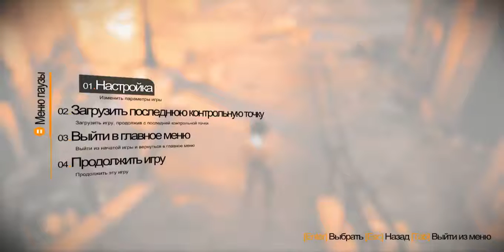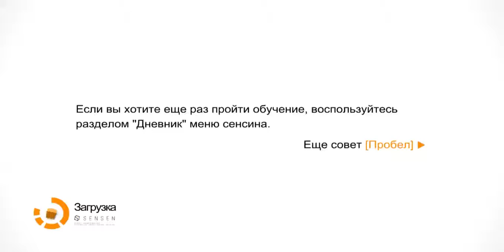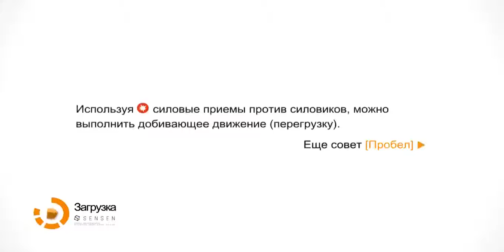Играем В Супер Игру Remember Me 1